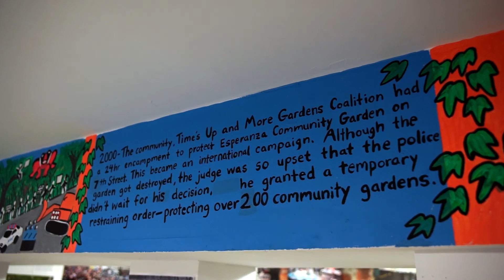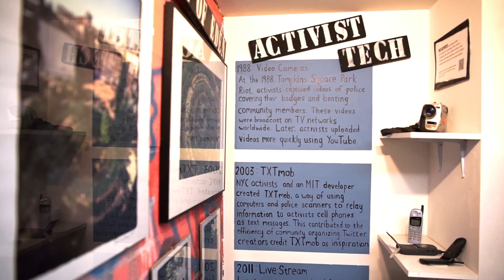OUT & ABOUT English course documentary – Changing cities – an interview with Bill Di Paola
In this short documentary we learn about the regeneration of a neighbourhood in Manhattan called Alphabet City. Once known for crime and drug use, Alphabet City has been transformed into a safe place to live in and visit and is now known for its wonderful community gardens.

Communicative and real life English – the Out & About English course for bachilllerato students.

En este documental aprendemos sobre la regeneración de Alphabet City, un barrio de Manhattan anteriormente castigado por las drogas y el crimen, y hoy en día transformado en un barrio seguro y conocido por sus huertos urbanos.

Inglés comunicativo y real en Out & About, el curso de inglés de Cambridge para alumnos de bachillerato.

Para más información sobre Out & About, o sobre todos nuestros libros y cursos de inglés, visita: